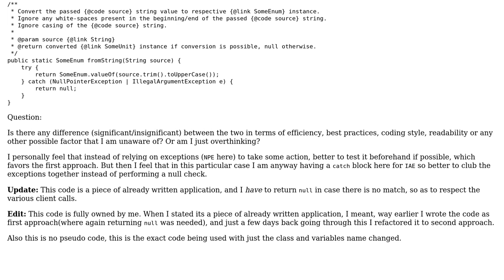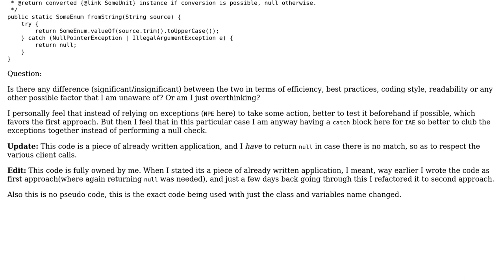Is catching null pointer exception to handle it instead of null check beforehand always a bad...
Code Review: Is catching null pointer exception to handle it instead of null check beforehand always a bad practice or it depends?

With thanks & praise to God, and with thanks to the many people who have made this project possible! | Content (except music & images) licensed under CC BY-SA | Music | Images & others | With thanks to user Vikas Prasad user Roland Illig and the Stack Exchange Network Trademarks are property of their respective owners. You are responsible for your own actions.